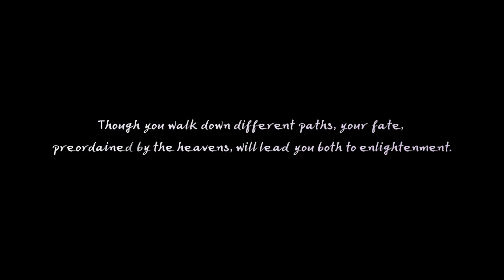New Class Preview - Choryeong 📖｜Black Desert Mobile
"May Sari Flowers bloom in the Netherworld!"
The new class, "Choryeong" meets our Adventurers!

Choryeong, the one who has harnessed a new, enlightened power, and the Do wielder that blooms Sari Flowers
Meet her now!